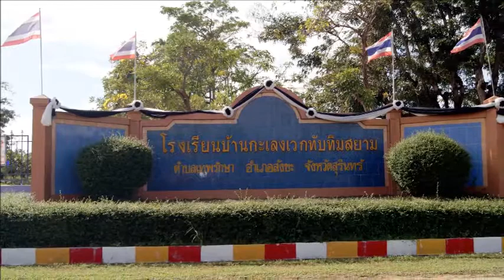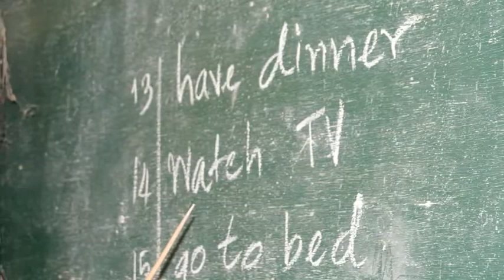เก็บตกนิเทศสัญจร ณ ร.ร.บ้านกะเลงเวกทับทิมสยาม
ช่วยครูคิด สตูดิโอ ผลิตรายการ